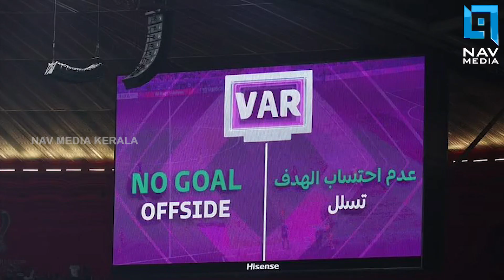കളി തുടങ്ങി ../Qatar2022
ലോകത്തിന്റെ കൈവഴികള്‍ ഖത്തറിലേക്കൊഴുകിയ ആഘോഷരാവില്‍ കളിയുടെ ആകാശം തുറന്നു. ഇനി നക്ഷത്രങ്ങള്‍ മണ്ണിലേക്ക്. ബദൂവിയന്‍ ടെന്റുകളുടെ മനോഹര മാതൃകയില്‍ പൊതിഞ്ഞ അല്‍ബെയ്ത്ത് സ്റ്റേഡിയത്തിന്റെ നടുത്തളത്തില്‍ മധ്യപൂര്‍വേഷ്യയുടെ പാരമ്പര്യവും സംസ്‌കാരവും ഇഴപിരിഞ്ഞ സാന്ധ്യശോഭയില്‍ ഖത്തര്‍ സ്വാഗതം ചൊല്ലി...